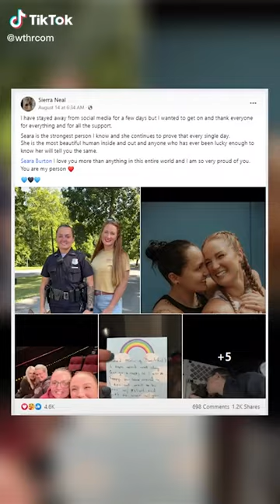Fiance Of Shot Officer Walks Down Hospital Aisle On Would-Be Wedding Day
Please join us in keeping Sierra Neal and Officer Burton in our thoughts and prayers as Burton recovers from gunshot wounds.